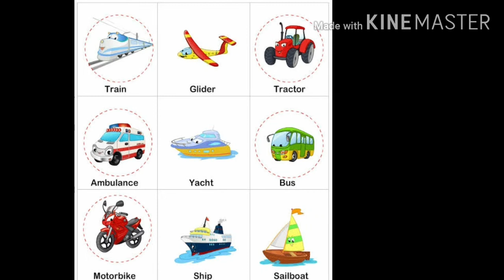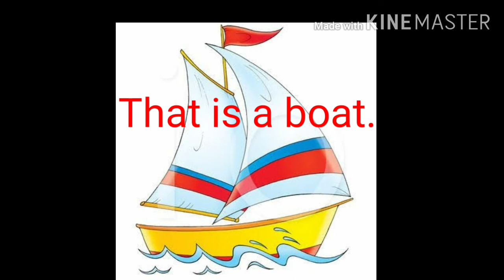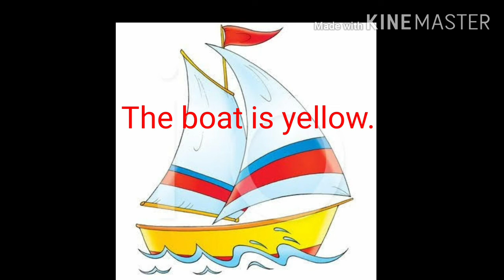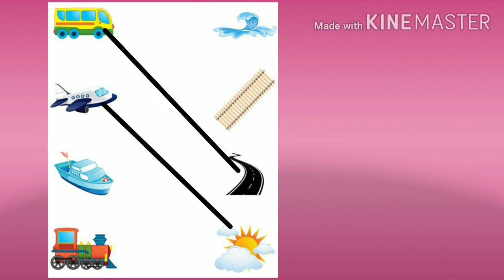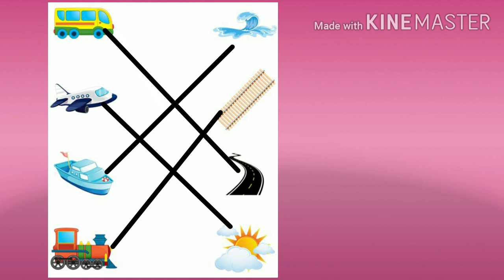GUJ MED STD 2 ENGLISH TOPIC VEHICLES NAME PART 1 720p